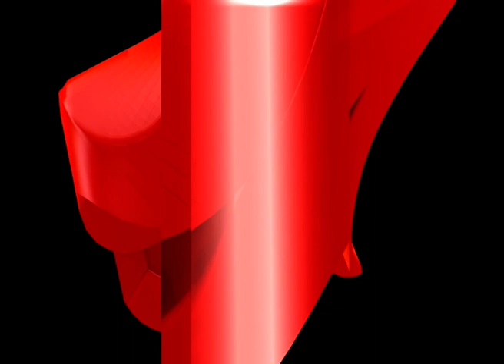বন্ধ হ'ব লাগে বাল্যবিবাহঃ নাহিদ আফ্ৰিন। 'তাইৰো সপোন থাকে ডাক্তৰ, ইঞ্জিনীয়াৰ হোৱাৰ'